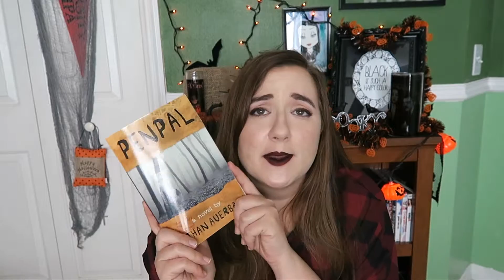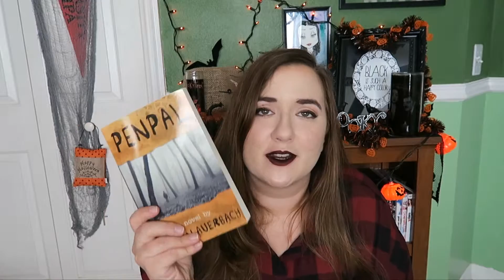THE HALLOWEEN TREE (Creepy Book Club) | NightmareMaven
Have any of you out there read these books? Thoughts?
Happy Halloween, creepy peeps!